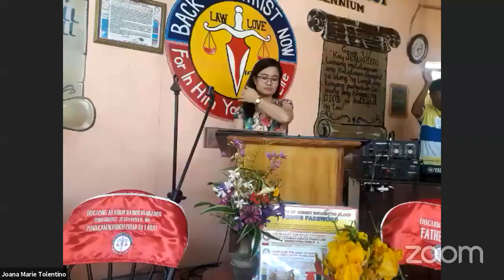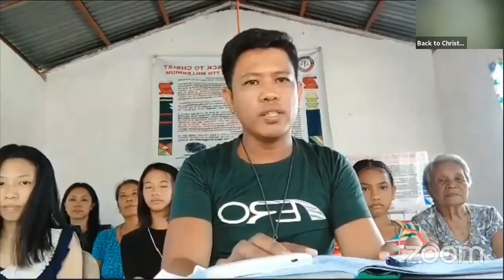Back to Christ Virtual Concert via Zoom ( April 3,2021)